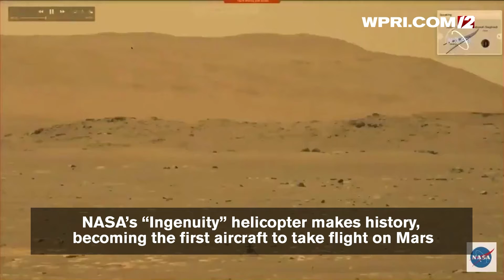VIDEO NOW: NASA's "Ingenuity" makes history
NASA’s “Ingenuity” helicopter makes history, becoming the first aircraft to take flight on Mars.